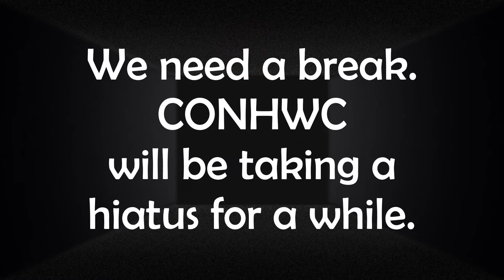CONHWC - Hiatus Announcement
We are taking a break.  Unsure when We will be starting up again, but watch for announcements of Our next show.

Let's solve for psychopaths in control on OUR planet (stolen from Us by the psychopaths in control through "trusts" - Unum Sanctum and the Cestui Que Vie "trusts" - and deceit):